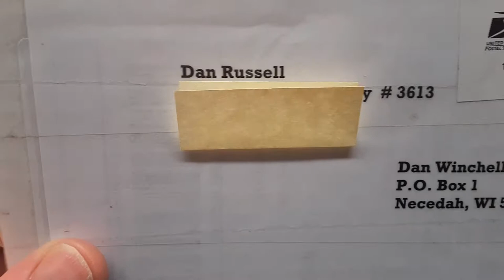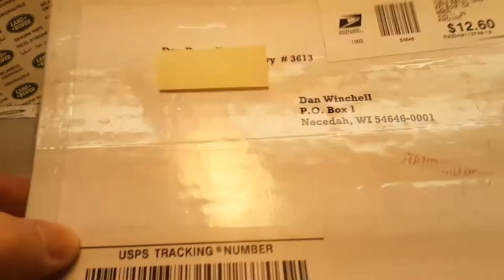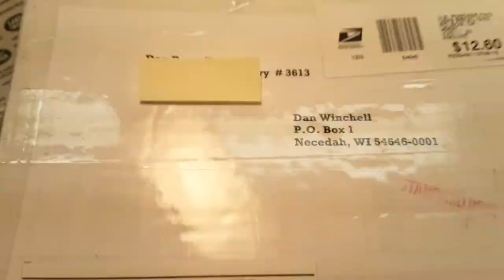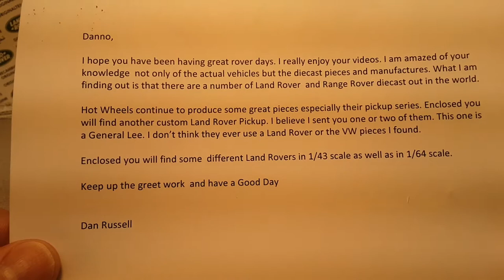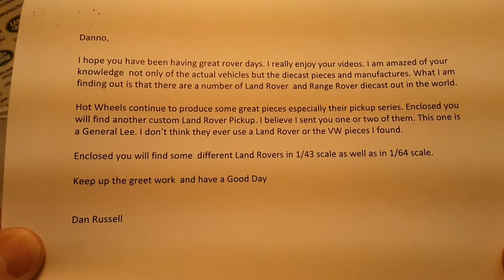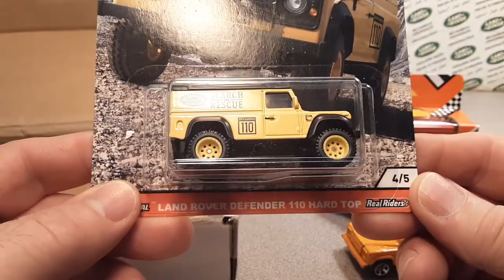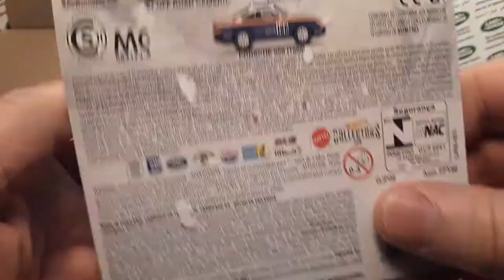Rover Land SURPRISE!! Sunday Unboxing {BONUS}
Rover Land   SURPRISE !!  Sunday Unboxing!
YUP!!  Box three from Dan Russell!!
The USPS can't send three boxes at the same time!!
So I had to do a SURPRISE unboxing!!
Thank you again, Dan!!

My Address:
Dan Winchell